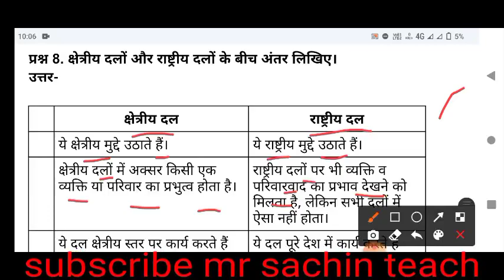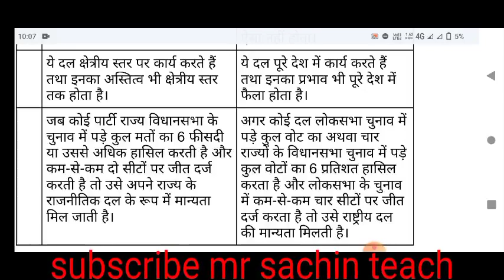kshetriya dal aur rashtriy dal mein antar | क्षेत्रीय दल और राष्ट्रीय दल मै अंतर | mp board 2024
kshetriye dal